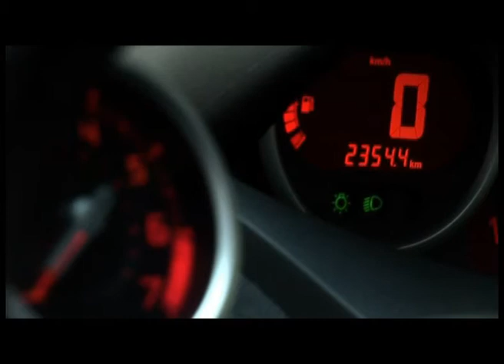renault twingo GT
Oktan 2 - test drive renault twingo GT